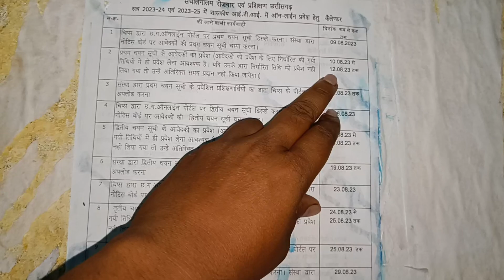9 अगस्त को आएगा मेरिट सूची 🤗 || New Apdate iTi Merit List 2023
Sagar Kumar Sahu
From - Nagar Kohara (Chichola)
            Rajnandgaon [C.G.] India

sagar sahu vlog
sk brother cg
sk Brother Cg
cg vlog
cg video
Sagar Sahu Vlogs